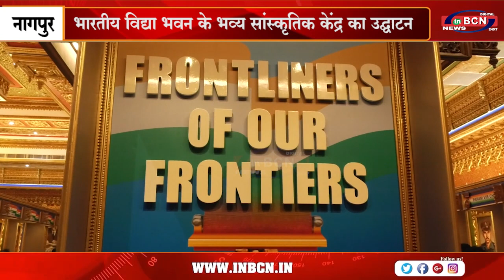राष्ट्रपति द्रौपदी मुर्मू करेंगी भारतीय विद्या भवन के भव्य सांस्कृतिक केंद्र का उद्घाटन...INBCN NEWS